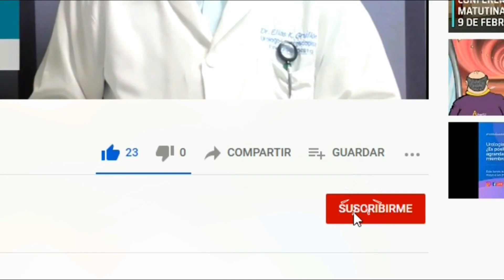LITIASIS URETERAL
EL CONTENIDO AUDIO VISUAL ESTA HECHO CON FINES EDUCATIVOS CON EL PROPÓSITO DE INFORMAR SOBRE LOS AVANCES MÉDICOS